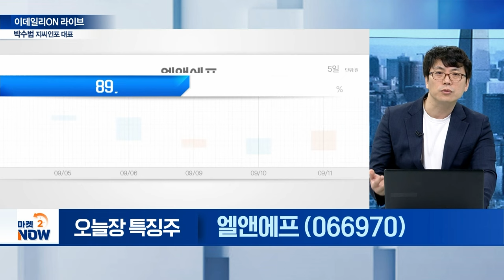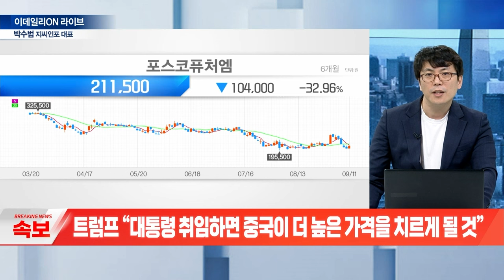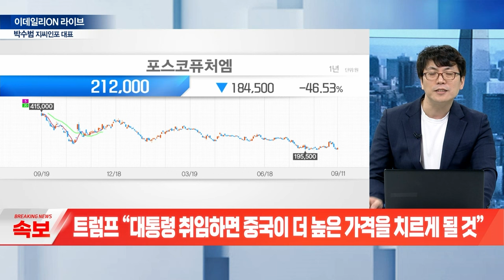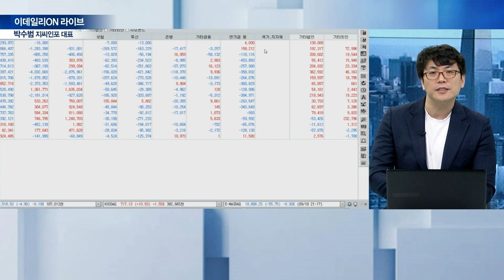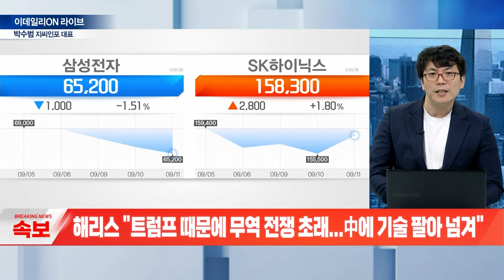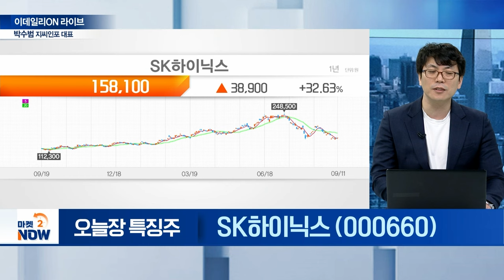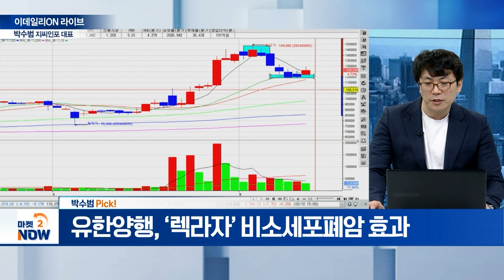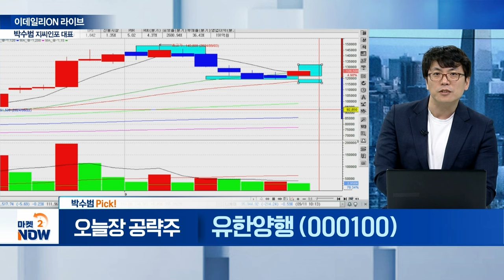엘앤에프,포스코퓨처엠,SK하이닉스,삼성전자,KB금융,하나금융지주,신한지주,유한양행 / 박수범 지씨인포 대표 [이데일리ON 라이브] | Market Now (20240911)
▶ 오늘장 특징 섹터①

▶ 오늘장 특징 섹터③

▶ 박수범 Pick!
유한양행(000100)
- ‘렉라자’ 비소세포폐암 효과
- 얀센으로부터 기술료 804억원 수령
- 탄탄한 재무구조 강점